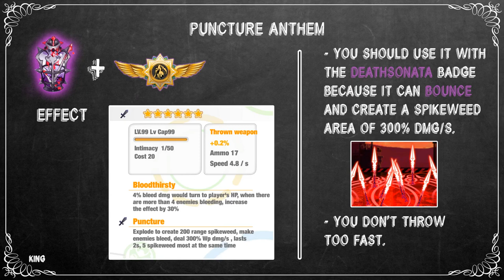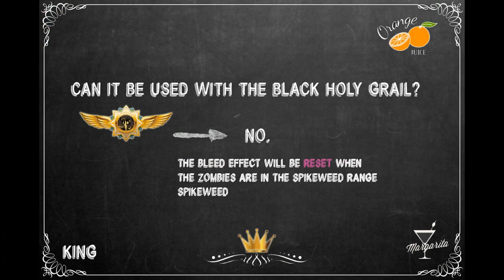[Guns Girl Honkai Gakuen] Puncture Anthem version 4.8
Song :  Nightcore - Sakura no Zenya 「 Kano 」